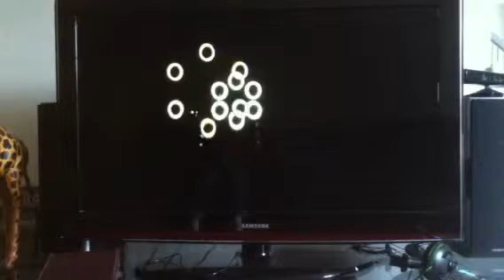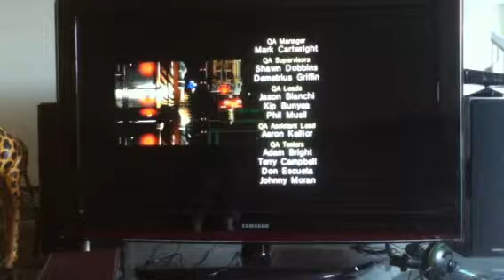Sonic 4 season 1 credits and epilogue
Finally completed sonic 4 episode coming this summer